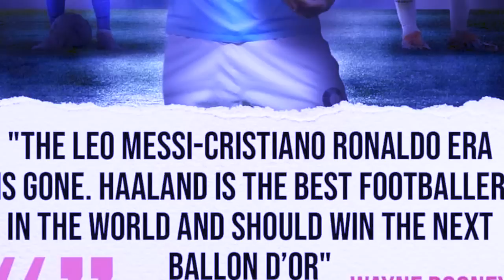dei hok u haaland ban ioh iaka ballond'or lada ioh u messi kadei ka jingleh shiliang